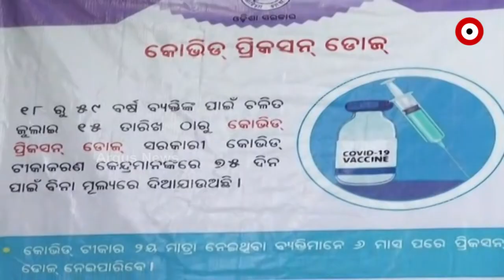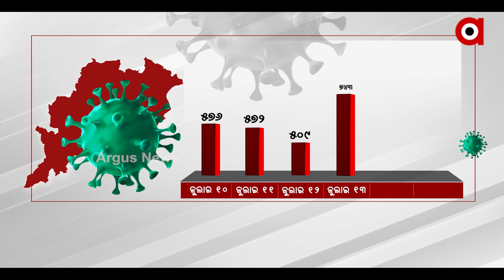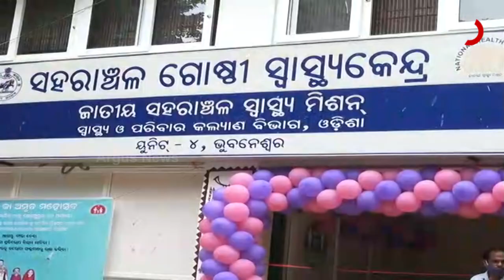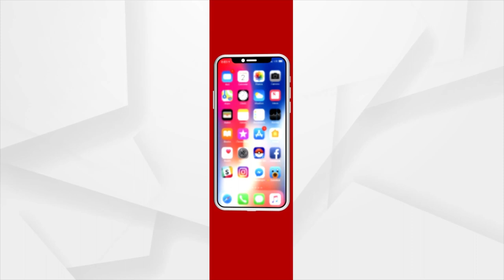Booster Dose for free from today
Booster Dose for free from today, 2320 Vaccination Center.